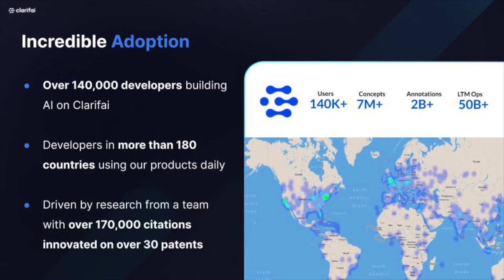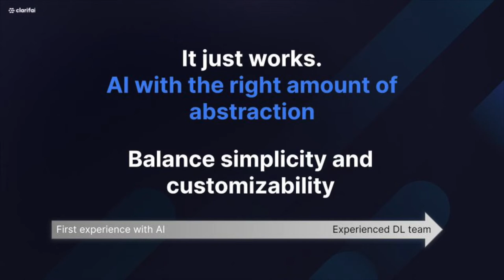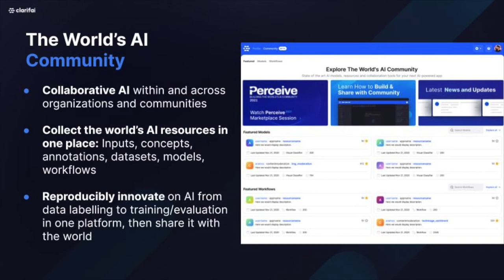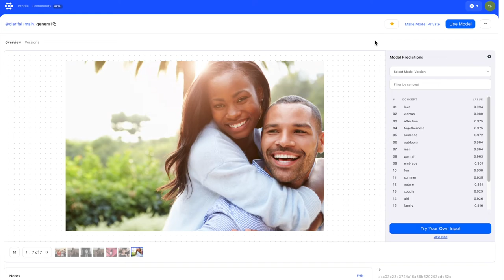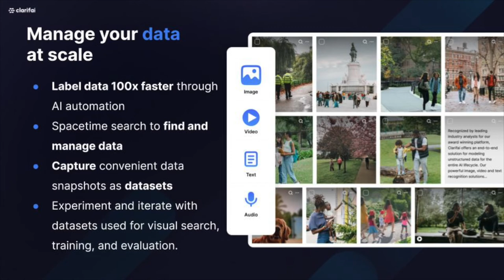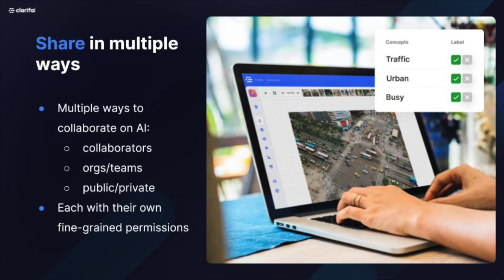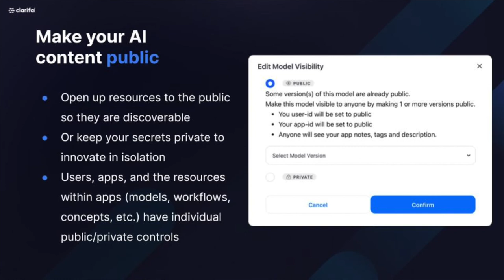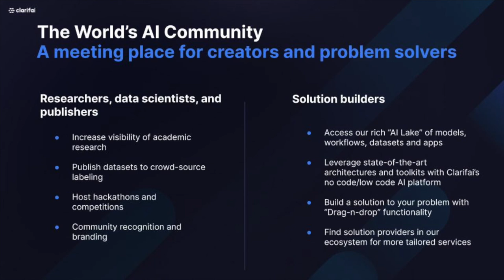Perceive Keynote Address: Matt Zeiler CEO, Clarifai | Building The World's AI Community & AI Lake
Clarifai Community brings together the world's best AI resources, including state-of-the-art models from organizations like Google, Facebook, and HuggingFace. These models can then become the building blocks for your own AI using Clarifai Mesh, which lets you create workflows by chaining together models to solve complex problems. And, of course - you can also share your favorite workflows with the public.